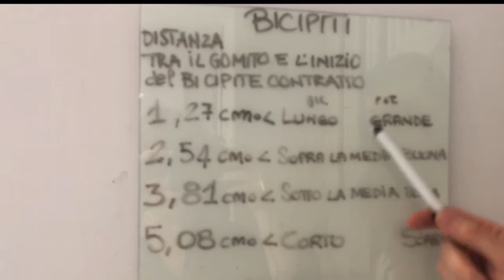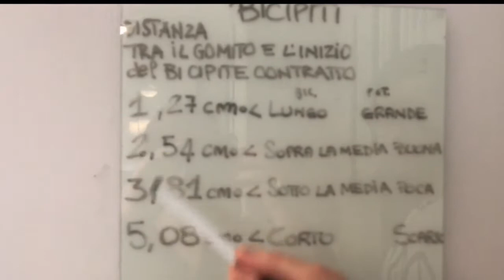Calcolo potenziale crescita bicipite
Hai un bicipite geneticamente grosso?
Ecco il calcolo per scoprirlo.

allenamento bicipiti, potenziale di crescita